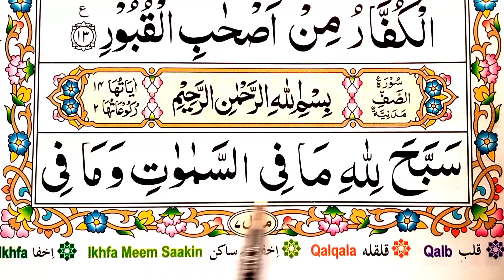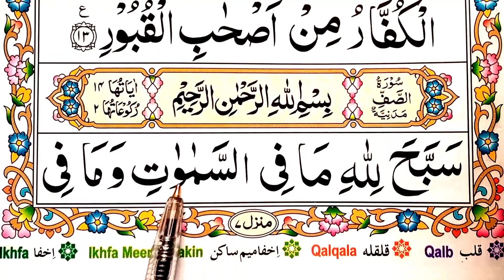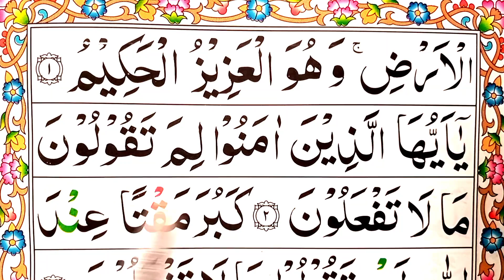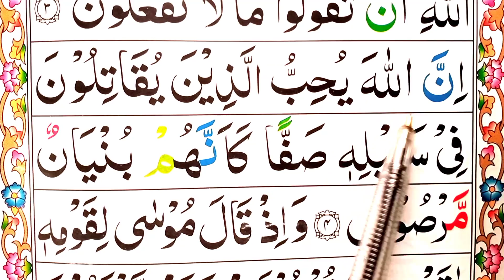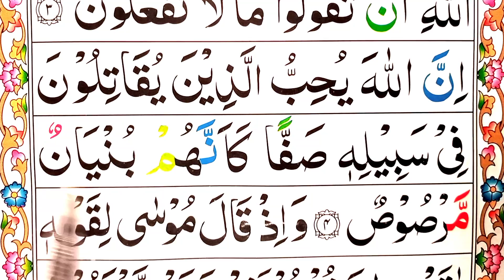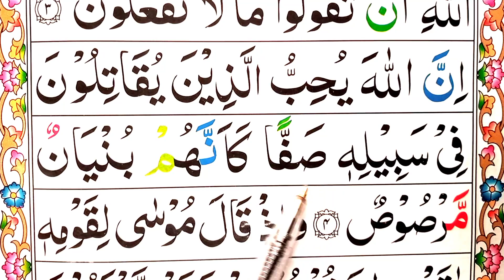Surah Saff ep01 Repeat | learn surah as saff with tajweed | Learn to Read the Quran Easily